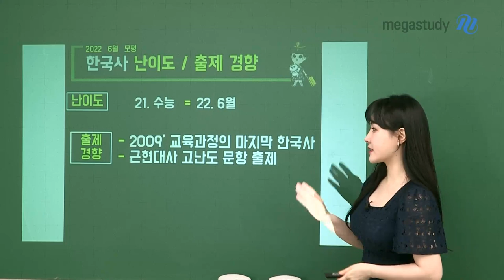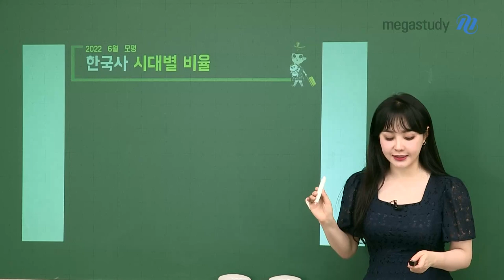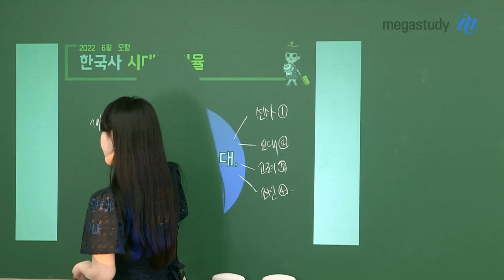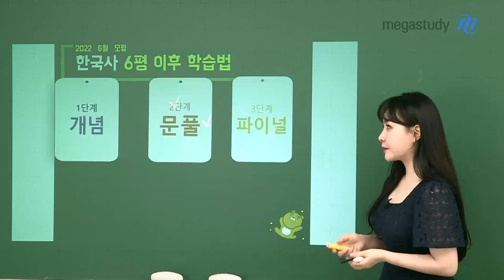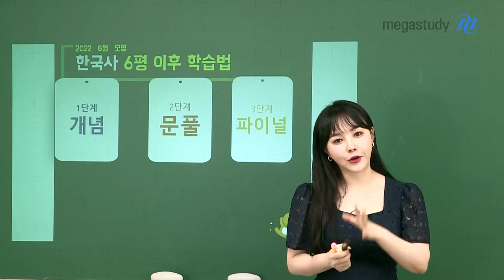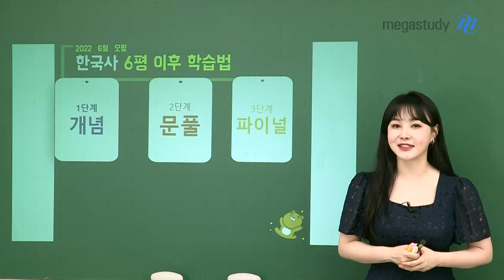[메가스터디] 역사 이다지쌤 - 한국사 6월 모평 총평 및 학습법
6월 모평 한국사 다들 어떻게 보셨나요?
다지쌤이 알려주는 한국사 총평과 학습 전략!

난이도
▣ 2021 수능 = 2022 학년도 6평

출제경향
▣ 2009 교육과정의 마지막 한국사
▣ 근현대사 고난도 문항 출제
▣ 사건의 인과관계를 알아야하는 문제들이 출제

지금 원하는 결과를 얻었더라고 낙담은 금지~!
수능 전의 시험들은 연습일 뿐이에요 :)
이런 과정을 통해서 수능에서는 꼭 성공할거에요!

 - 역사 이다지 선생님에 대해 더 자세히 알고 싶다면?